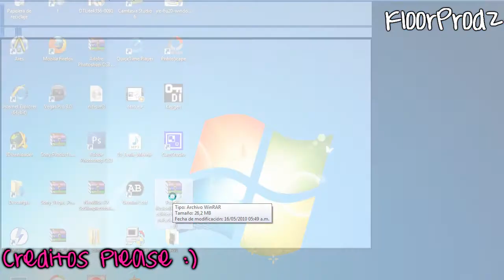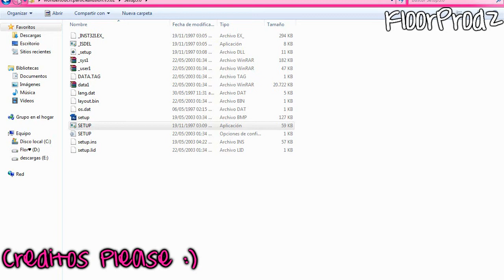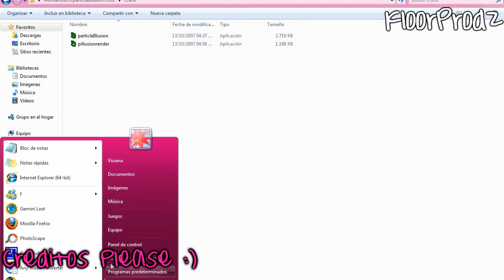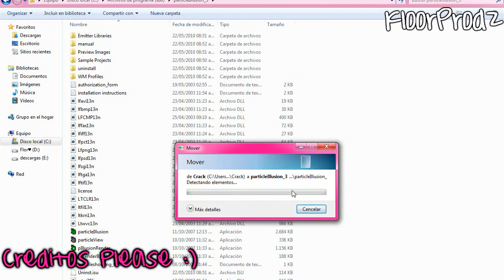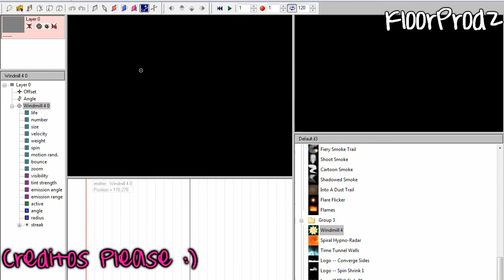Quieres Crear Tus Propias SPARKLES!??[ Lee Descripcion+DA CREDITOS]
►Mira el video en HD para observar mejor los detalles :)
►Da creditos Si usas el programa O dejanos un comentarios AGRADECIENDO son segundos los q toman comentar, y piensen q a nosotras nos toma mucho tiempo realizar los tutos :)
►Link Propio:

Captura de pantalla: Camtasia Studio